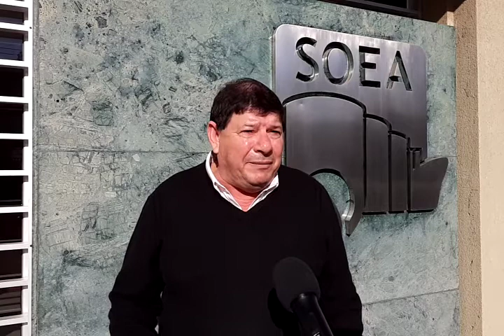Vicentin: Reguera y su impresión ante la intervención y posible expropiación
Vicentin: Pablo Reguera y su impresión ante la intervención y posible expropiación del Grupo Vicentin

La decisión del Presidente Fernández de ordenar la intervención y mandar al Congreso el proyecto de declaración de Empresa de Utilidad Pública y proceder a la expropiación.

Vicentin entró en convocatoria de acreedores y está envuelta en un escándalo de créditos irregulares y probable fraude financiero. Debe enormes sumas a Banco Nación y varios provinciales.

Por Gabriel Gómez Fiori
Nuevaregion.com